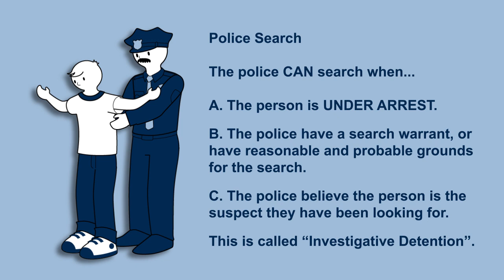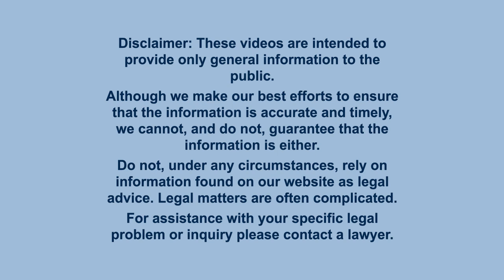Youth Criminal Justice: Police Searches and Arrests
Youth Criminal Justice and Police Searches and Arrests
Produced by the Federation of Asian Canadian Lawyers and graciously funded by the Law Foundation of Ontario